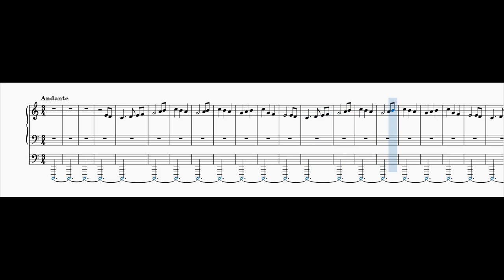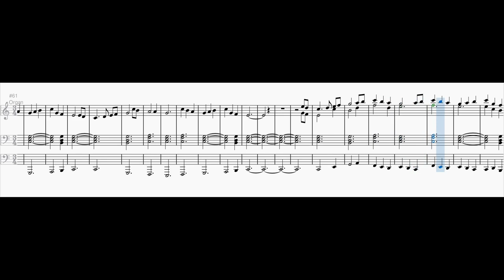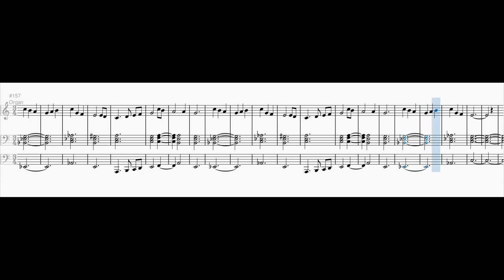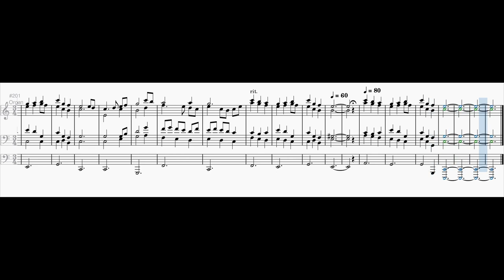The First Noël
An arrangement for an organ